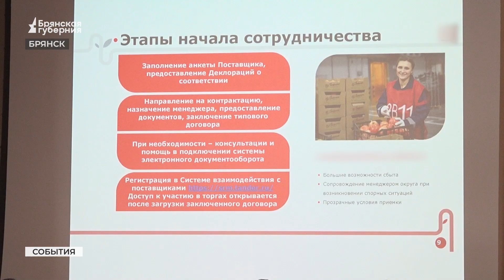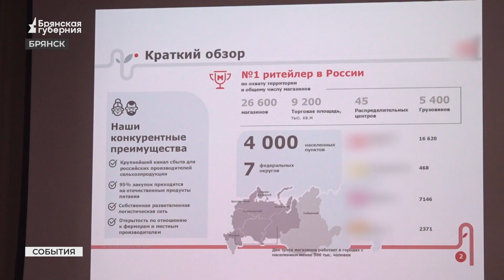В Брянске состоялась торгово-закупочная сессия